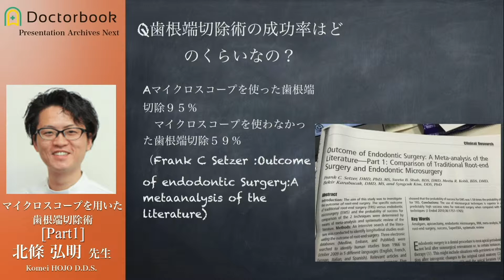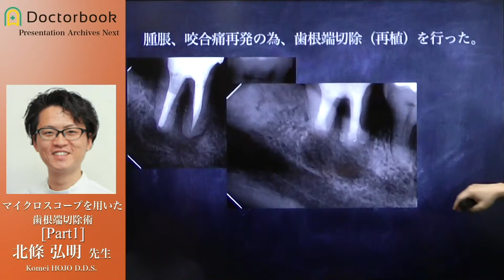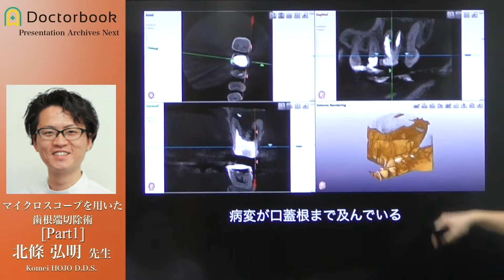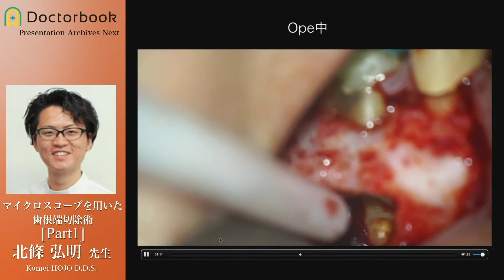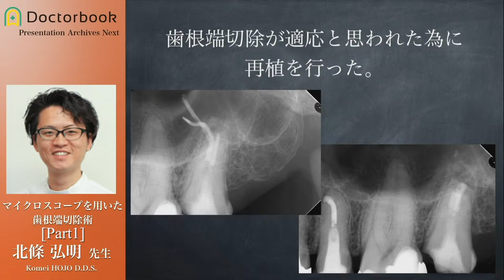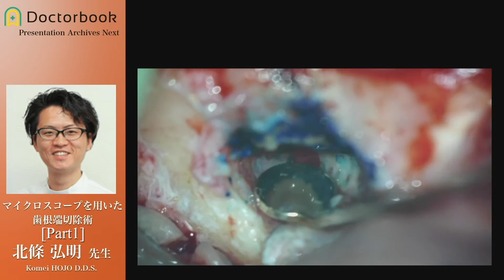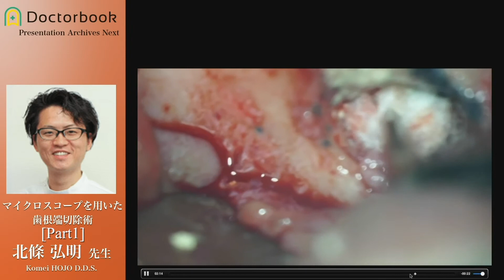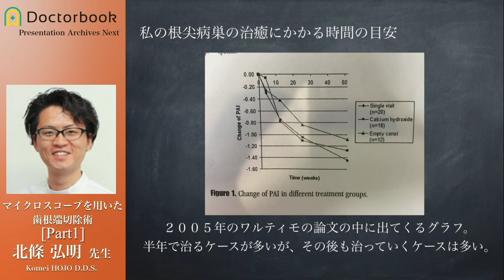マイクロスコープを用いた歯根端切除術 #1 歯根端切除の必要性：北條弘明先生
東京都でご開業の北條弘明先生から「マイクロスコープを用いた歯根端切除術」と言う題目でのプレゼンテーションです。
根管治療は歯冠側からのアプローチが基本ですがどうしても歯根端切除術を選択しなければならない症例があります。
適応症例の判断から実際の方法までを症例動画でかなりわかりやすく示していただいています。
難治性の根管治療にお困りの先生や外科的歯内療法に挑戦したい先生はぜひご覧ください。